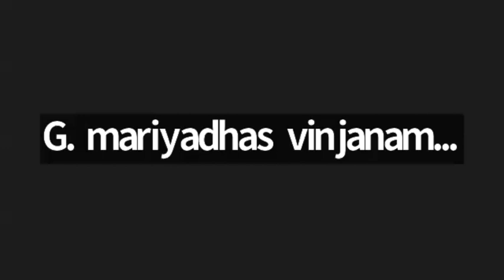MCB, 23 June 2024. G.ShalemRaj Garu, Kavali, Nelloore (Dt), Andhrapradesh.